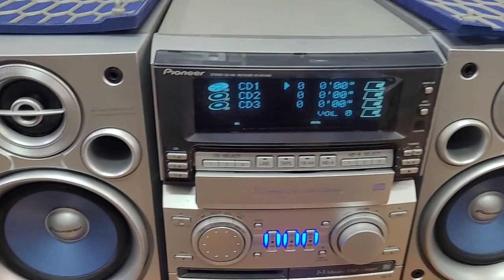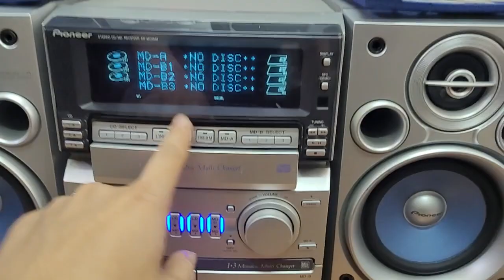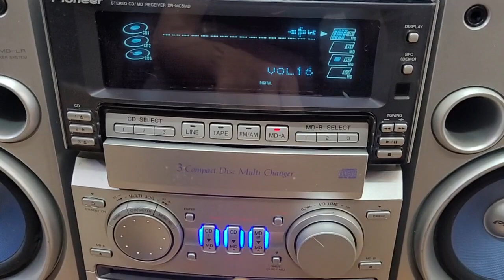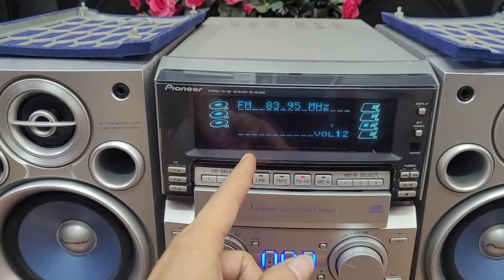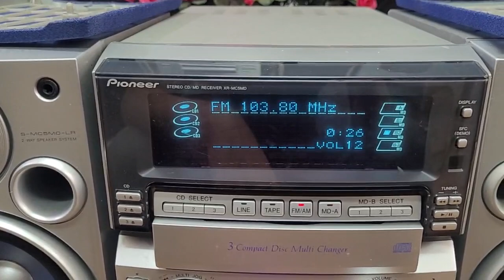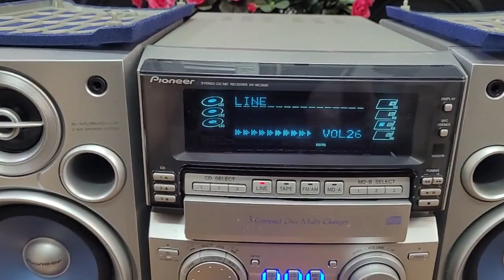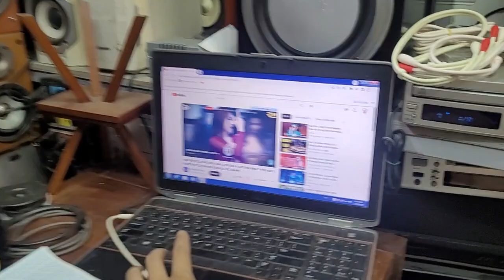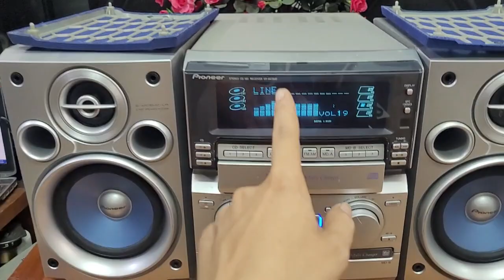(đã bán) Dàn pioneer xr mc5md bày đẹp nghe nhạc hay lắm mà rẻ.lh 0979891682 & 0966594581